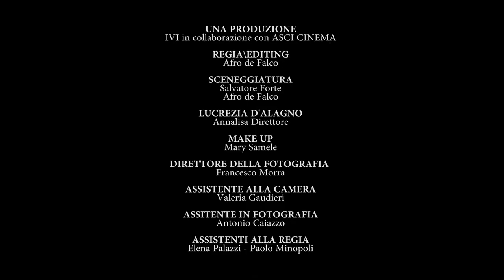Lucrezia - la favorita del Re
Un percorso speciale al Maschio Angioino, guiderà lo spettatore in compagnia di Lucrezia D'Alagno alla scoperta dei segreti del castello e del Graal custodito al Castel Nuovo.
Un percorso esoterico unico ed un mix di realtà virtuale che ricostruisce luoghi inesplorati.
Per info e prenotazioni 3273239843